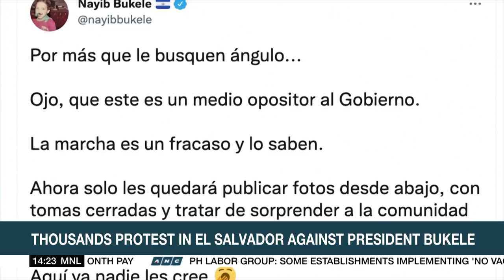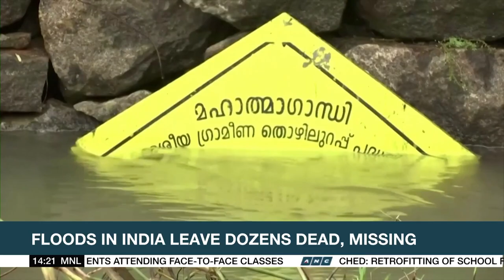Thousands protest in El Salvador against President Bukele | ANC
Rundown: Over in El Salvador, thousands of people took to the streets to protest against President Nayib Bukele over a wide range of issues.